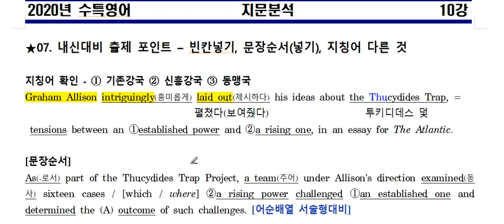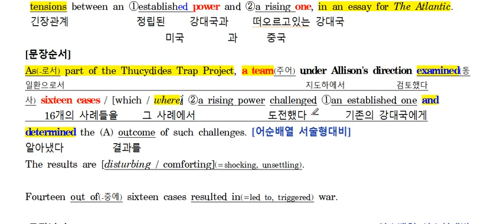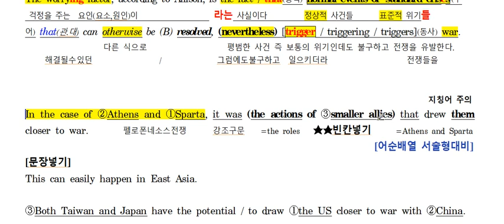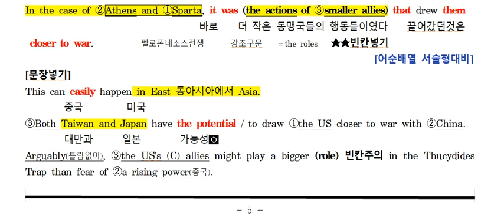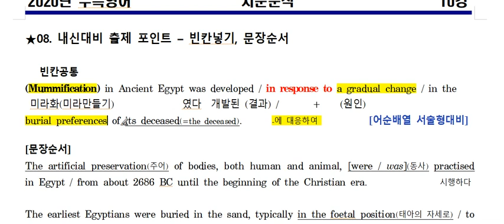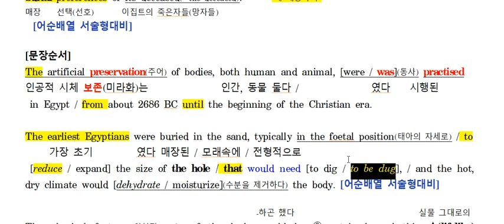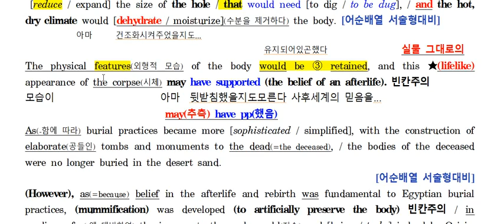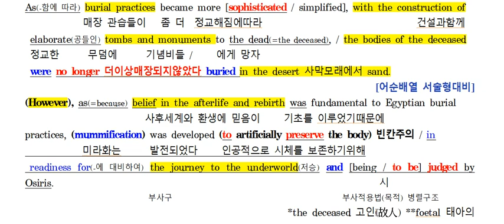2021 수특영어 10강 7번 8번 내용정리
2021 수특영어 10강 7번 8번 내용정리